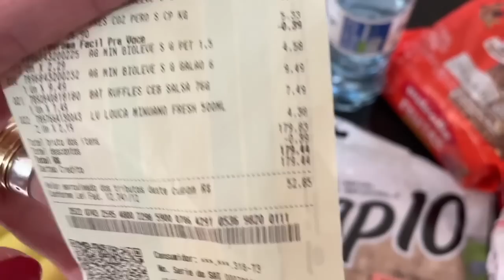ESTOU SEM TOMAR BANHO | O QUE Ã UM PEIDO, PRA QUEM JÃ ESTÃ CAGADO? | A REALIDADE DE MÃ E SOLO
O vídeo de hoje é mostrando o nosso dia, nossa rotina de mãe solo de gêmeos.

SITE PARA EMAGRECER EM CASA (VALOR PROMOCIONAL DE R$ 197,00 PO R$29,9) PROMOÇÃO LIMITADA
SE INSCREVAM NO MEU OUTRO CANAL DE RECEITA:
▬▬▬▬▬▬▬▬▬▬▬▬ஜ۩۞۩ஜ▬▬▬▬▬▬▬▬▬▬▬▬▬
▬▬▬▬▬▬▬▬▬▬▬▬ஜ۩۞۩ஜ▬▬▬▬▬▬▬▬▬▬▬▬▬
Câmera usada:
Editor de vídeo :
Imovie
Final Cut